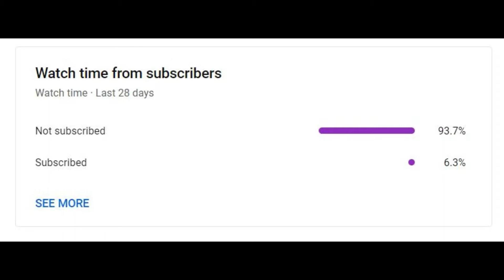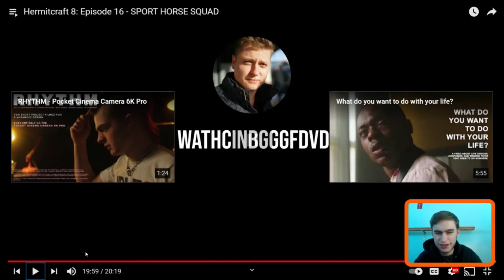Reacting to Mumbo Jumbo: Hermitcraft 8: Episode 16 - SPORT HORSE SQUAD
To know my schedule for the coming week, I made a google doc you can go to. That way you know what my schedule for uploads AND streaming look like. I will be creating a new document each year so you guys can see my schedule.